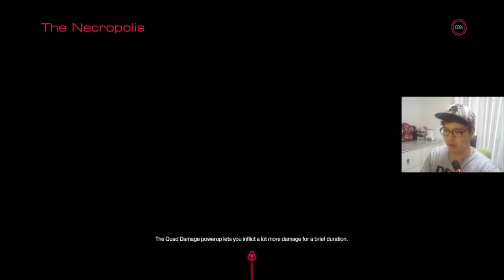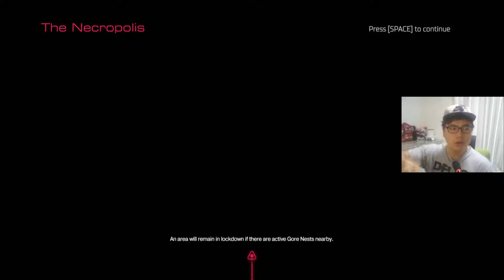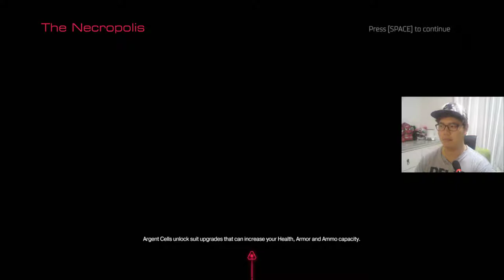[둠 리부트 DOOM] #8 ‘악마들 뚝배기 깨는 게임 By로젠젠